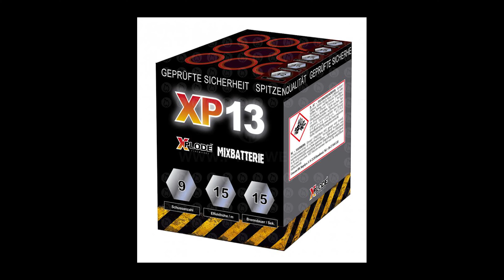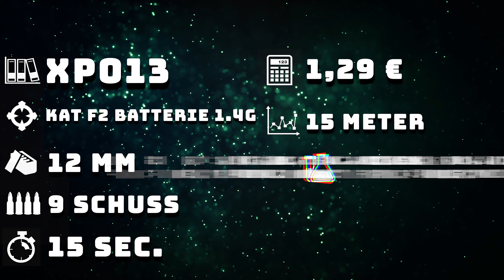XP013 Batterie Kategorie F2 von Xplode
Silvester 2019/2020. Wiedermal geil, geiler, richtig geile Batzen am Start.

0:00 Intro
0:19 porn
0:27 XP013
1:56 Features
2:20 recall
2:28 Outro

Meine Fovorites / was richtig mega geil ist:
Rock Nights harte Salut Schläge Salute böller bks Böller BKS Kugelbomben Zylinderbomben Wunderkerzen Zink und Magnesium Cake SW5 Vorschlaghammer Röder Skarabäus Weco Tinnitus White Strobe Nico Thunderblock Lesli Turbo Tanker Skyrush Red Tears Profi Line 8.4 Popping Flowers XP3 FP3 Prezident Piro Titanium Salute Helium PGE High Striker Alpha Edison Donnerblitz Verbundbatterie Kracherblitz Luftblitz Ultimate Feuerwerksbatterie Lightfall Fontänen-Batterie Sky Bombs Single Shots Bulletproof Hypnotica Krejser Fächerbatterie Manga Schnelle Welle D-Böller D Böller Böller (D) einen Namen Viper 3 Black Power Edition Knallfrösche Kaliber C The King The King 2.0 Silver Pirate Thunder Air Bomb Titanium Salute Cubic Thunder Kubischer Kanonenschlag Q-Bic Kanonenschlag Donner-Schlag PSP 3-4A PSP 3-1A CAKE 4-5-6 Stella Kometen Golden Scorpion Pyrofessional Crackling Fächer Zeta Purge Brokat Blinker Italienische Feuerblume Schweizer Minuten Silbervulkan Goldvulkan Hexentanz Cone Of Crackling Vulkan Laser Vulkan No.7 von Zink Unleashed Light Stars over Vienna Crazy Ghost Zink No.1 & No.5 Silver Salute Dr. Jekyll Happy Dragon Eggs Brokat Blinker FC25-16-2 Goldcracker Palmen FC30-16-10 Blinkcracker Weiden FC30-16-11 Kamuro Weissblinker FC30-25-15 Blue Blood FC30-20-17 Tundra Titan Power Crackling Box Feuerwerk is generell geil Dark Palm Breslauer Blendfeuer grün rot gelb Bengalisches Feuer Red Blink Blinkfontäne Pravda Shells Sultans Of Spin Wall of Willows Pink Panther Psychobilly PSP 3-1A PRO 25 25 I-5 Corolla-Blue Z-1 Fermata 100 a Paranoid Scala 100 a Transbomber Vipper 3 Feuerball PGE Pyrotrade Bigballs Nishiki Superlight Starklichtbengalo Colour Cracker I love pyro Pyrooverlord gibt euch fett Pyrotechnik immer new stuff am Start cool Effekte  egal welche Kategorie my channel rockt derbe fire on fire light immer parat haben Pyro ist art Batterie jedes Kaliber comment eure Wünsche pyroland Röder Panda Blackboxx Lesli Nico Pyrotrade Startrade Weco Xplode Geisha Triplex Foxx Hestia GAOO Tulite Keller Heron Pyro-Art Jorge Rubro Bomben Rohr 75 mm Hochzeit mit Feuerwerk Neujahr mit Feuerwerk F1 F2 F3 F4 T1 T2 S1 S2 P1 P2 Funke Zink Shell bis 300 mm Zylinderbombe Di Blasio Elio fireworks is grat jgw diamond knixs mr fx next fireevent Piromax Argento Alba XXL cracker